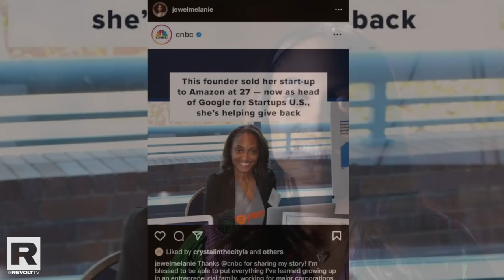Young, Black & Making Waves | Jewel Burks Solomon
This week, REVOLT’s Young, Black & Making Waves salutes Jewel Burks Solomon, an entrepreneur and Head of Google Startups U.S. Watch now to hear her story. Presented by Ally.